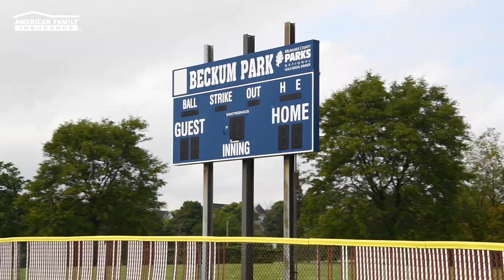Supporting Beckum Stapleton Little League Baseball | American Family Insurance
American Family Insurance partnered with the Brewers Community Foundation and Milwaukee Brewers outfielder Christian Yelich to support Beckum Stapleton Little League by upgrading the league’s ballfields, specifically repairing dugouts and replacing fencing.

Beckum Stapleton is a nonprofit, volunteer organization with deep roots on Milwaukee’s North side, providing supervised baseball opportunities for the youth ages 6-14 years old since 1964. Beckum Stapleton Little League has served more than 25,000 youth since its inception, and with these upgrades, will continue to allow little leaguers to pursue their dreams.